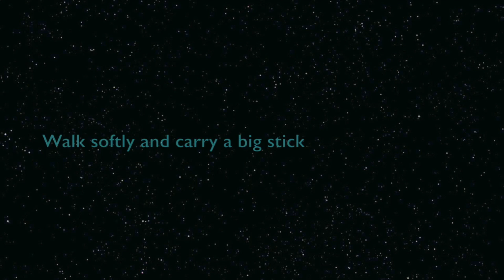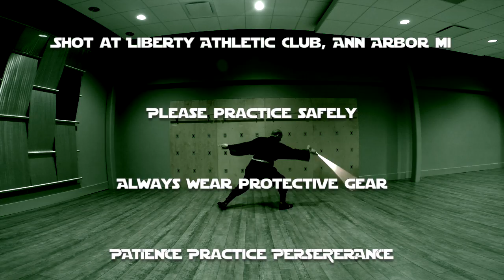TPLA Footwork : Addendum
After mastering the footwork in the first 3 Formulae, the adept will begin to incorporate more dynamic footwork.

Pivoting

Reaching

Dodging.